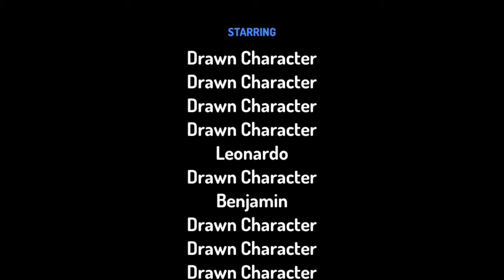TMNT Minis S13 E22 TURTLE SAVE!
Back in Season 12 (Super Minis), The Turtles saved Splinter, and the episode is called “RAT SAVE!”. In this episode, the turtles did their work, now it’s time for splinter do save them! Well, and the Benjamins. How can Splinter do it when he is such a fat, weak, old, smelly, SPLINTER: ALL RIGHT WE GET IT!